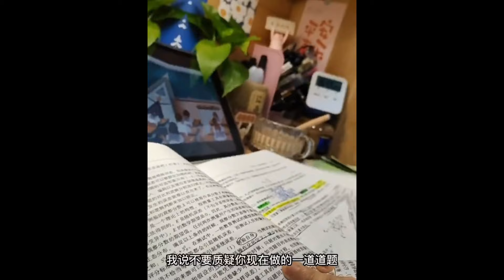虽然很不愿意相信，但董宇辉近期恐怕是很难回来了。董宇辉